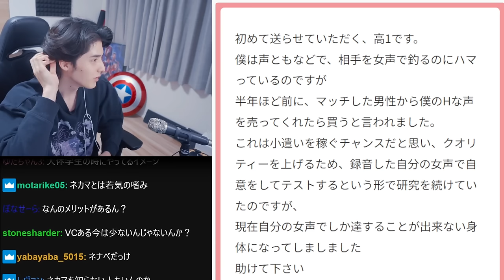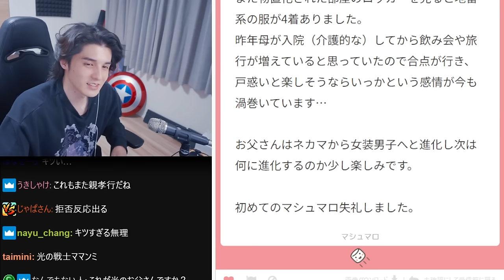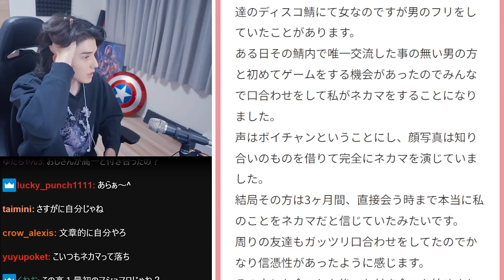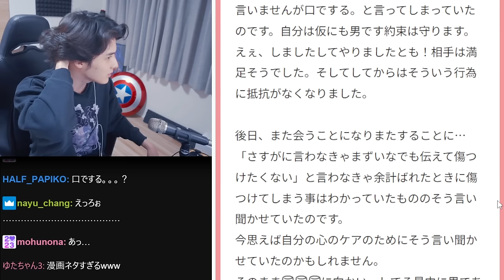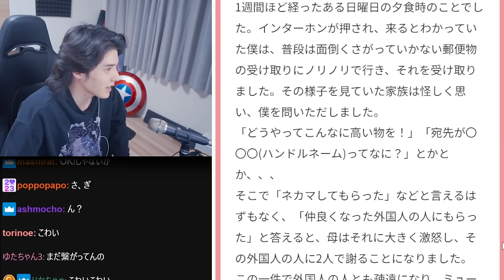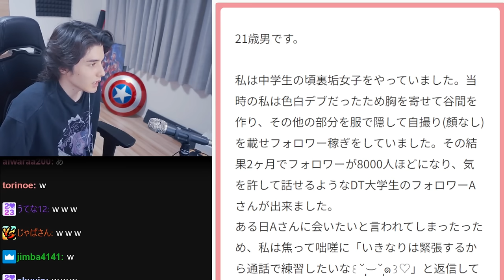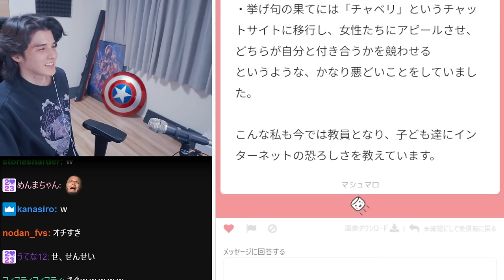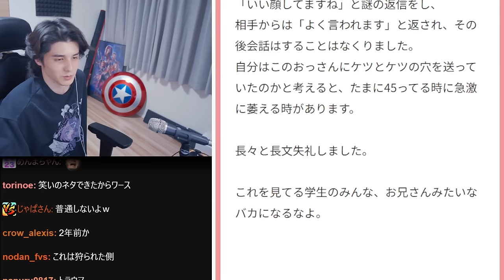リスナーから集めた「ネカマ体験談」がカオスすぎて驚愕するスタンミじゃぱん【マシュマロ】